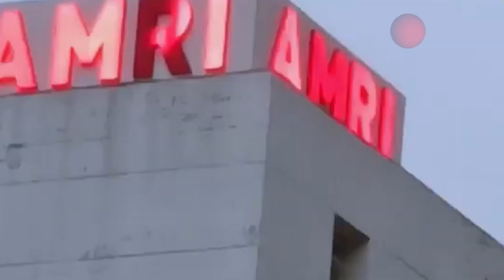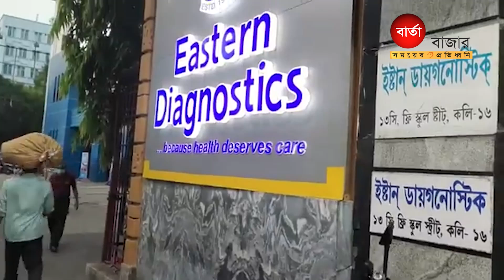বাংলাদেশি রোগী না থাকায় ধুঁকছে কলকাতার হাসপাতালগুলো I Barta Bazar I